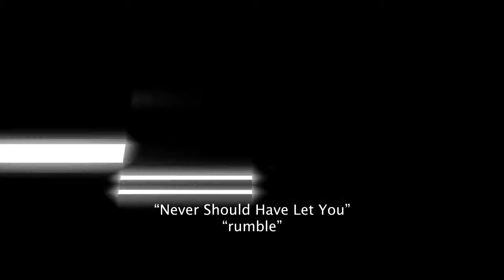TONY Noise Cancelling Headphones Draft 2